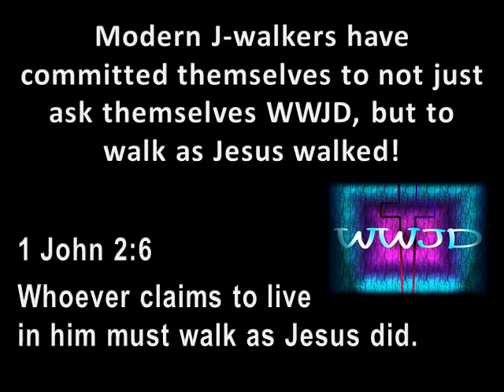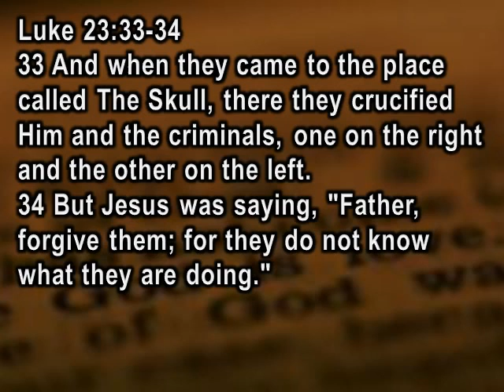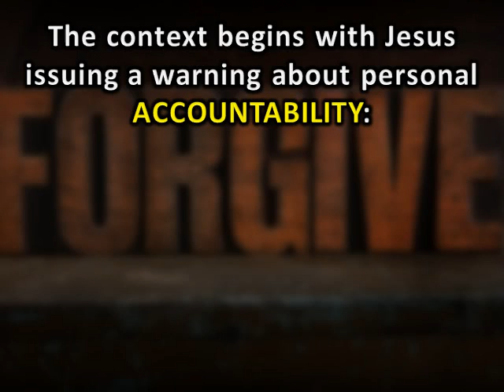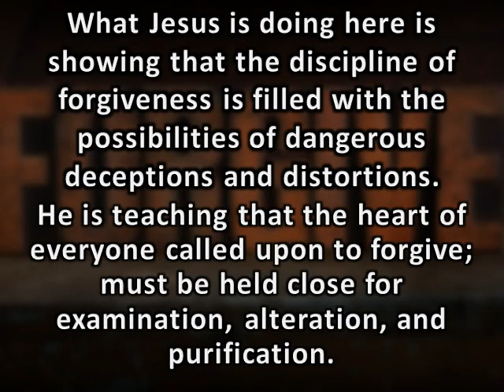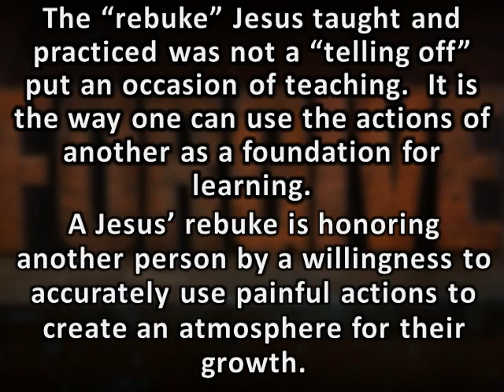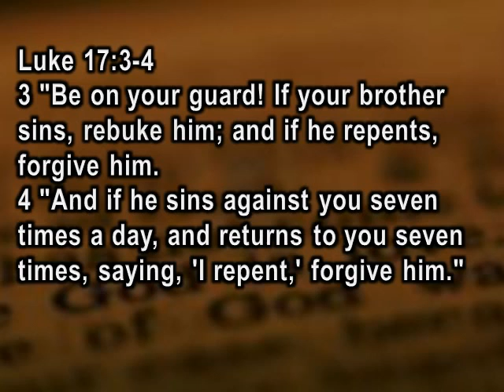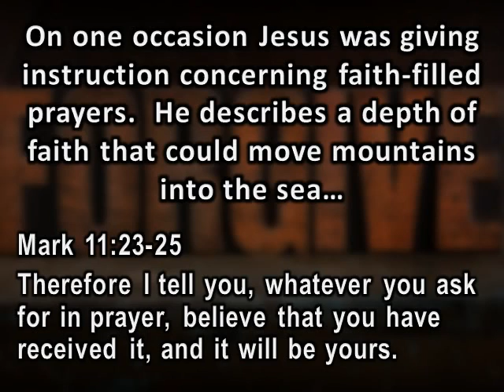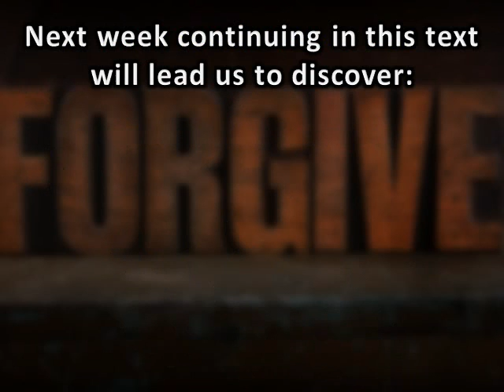Jesus Walked in Melioration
Jesus set the example of full forgiveness.  As the Great Forgiver, He sets the standard which challenges all J-walkers.